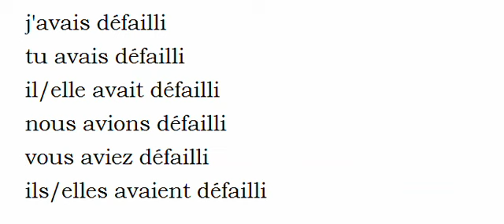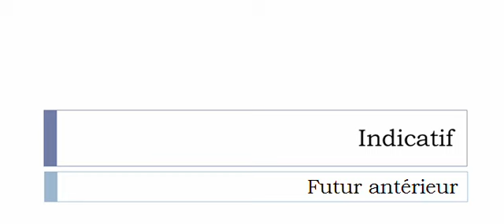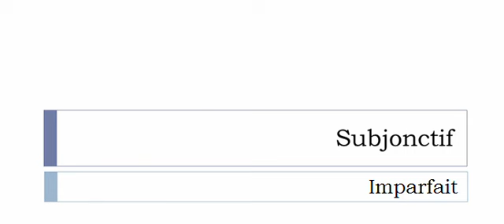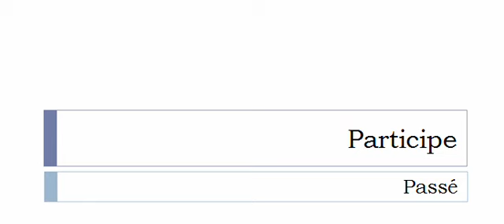フランス語を学ぶ = 共役 = Défaillir